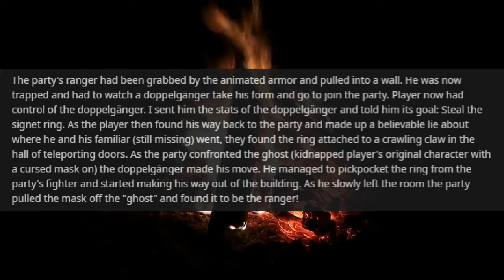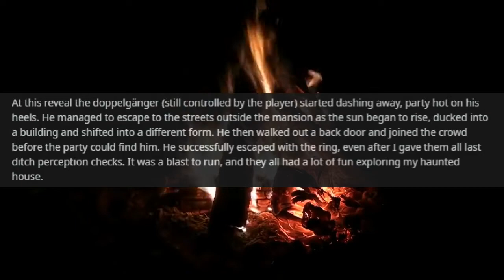Scooby-Doo Themed Adventure Gone Right [Stories by the Fire: r/dndstories]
Greetings weary traveler, come take a seat by the fire as I regale you with RPG tales cultivated from vast reaches of the internet! Like ZOINKS Scoob! Here's a story titled 'Scooby-Doo Themed Adventure Gone Right' from r/dndstories were a group of adventurers find themselves in a very Mystery Inc. style situation.